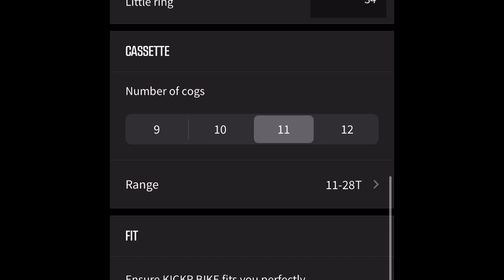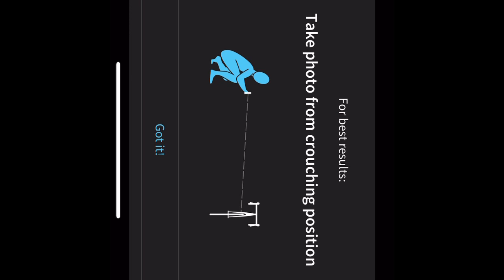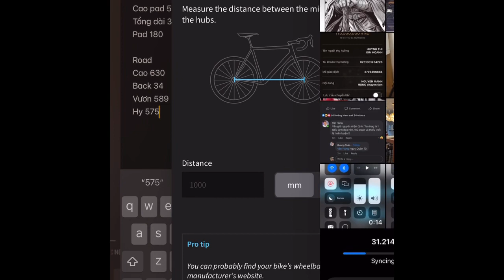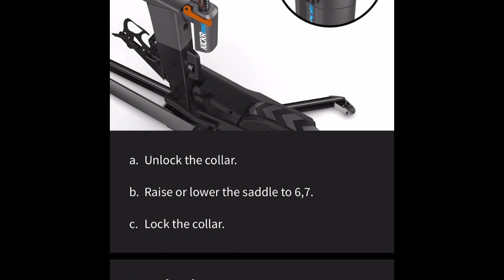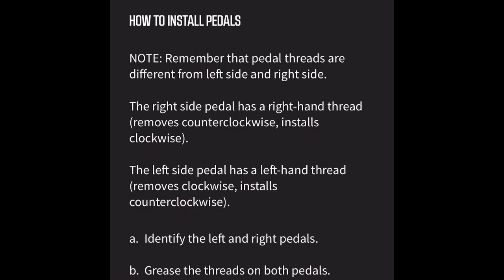Wahoo Kickr Bike fit adjustment with photo